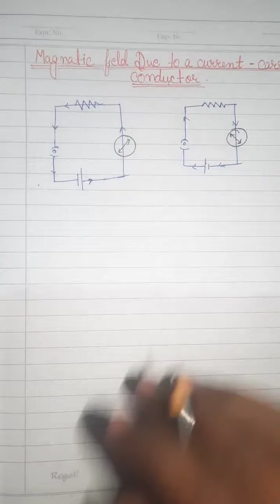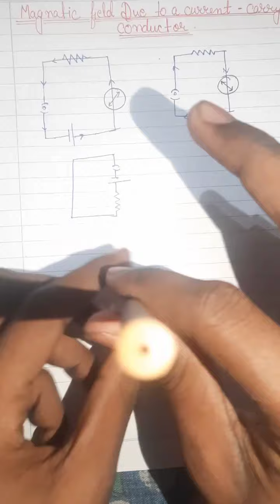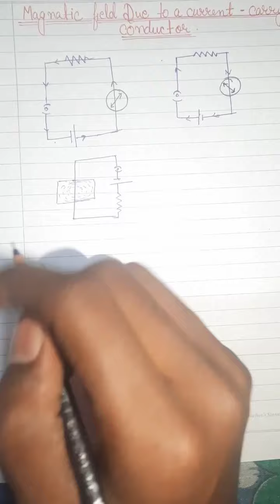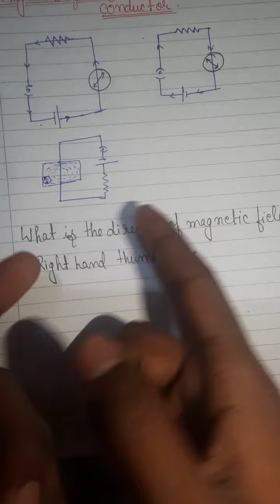Class 10 Physics | Magnetic effects of electric current | Lecture -2